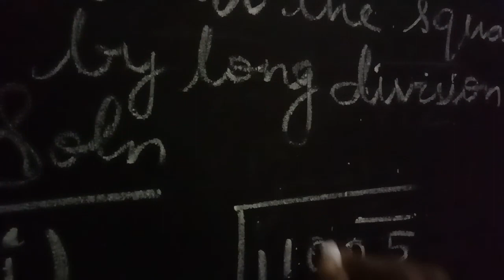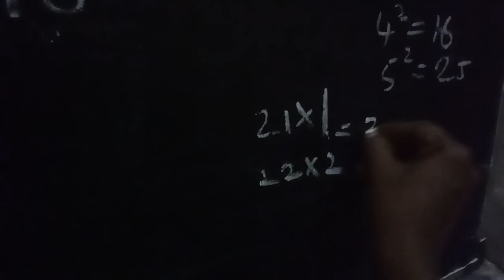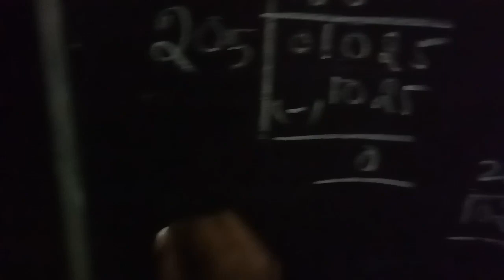T.N 8th maths Exercise 1.4 sum 6 (iii) | Tn 8th std maths chapter 1 Ex.1.4 Q.no 6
Find the square root by long division method 11025

8th Maths 2020 | 8 th std Maths 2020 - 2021 | Tn 8th Maths 2020-21: